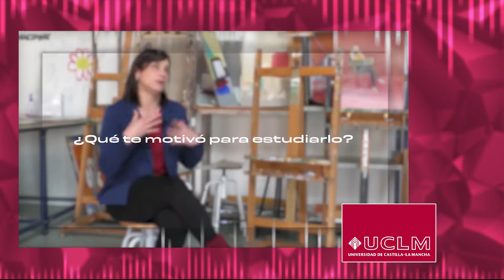Clara López Cantos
Entrevista a Clara López Cantos, artista visual e investigadora dedicada a la creación de vídeo-poesía, documentales, poesía visual y artes plásticas. Emplea la realidad y la información encontrada para darle una visión propia y una reinterpretación que den lugar a una obra poética.

Un trabajo elaborado por Salma Boukaidi Manzanares, Lucía Fernández Iniesto y Fátima García Prado.